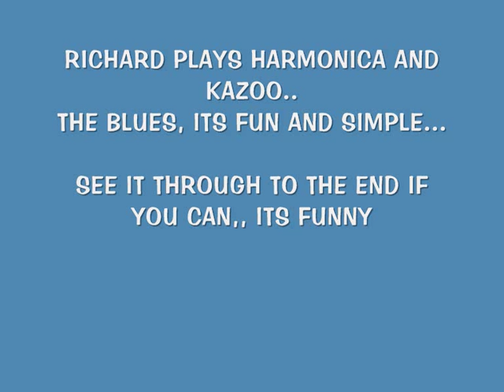LEE, BLUES ,rickstea is playing the harp AND KAZOO !! fun cover back tracking THANKS..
BLOOS, BLUES, RAP, yes, he wants me to do RAP next..
I am nearly 90 Lee, c'mon !!

THIS IS JUST A BIT OF FUN AND DESIGNED TO KEEP ME USING SOME OF MY LITTLE MUSICAL INSTRUMENTS..
This is a blues track with me playing harmonica and kazoo, very basically I might add !!
I TAKE ADVICE ON PLAYING FROM MY FRIEND LEE IN CALIFORNIA.. IF YOU ARE UNHAPPY WITH ANY OF THIS, THE PLEASE WRITE TO HIM, COS HE IS A REAL MUSICIAN .. ANYWAY, HOPE YOU ENJOY.. RICHARD

Hello to you and thank you for viewing my video. My name is RICHARD, my You Tube name is RICKSTEA.
My previous 420 videos have included  a little about myself but from now on I will try to be more brief..
Richard..
Retired
Drummer with The Vulcans in 60's
Novice guitar player.. Three chord wonder
Attempts harmonica too..
Have learnt a few chords.
It's a hobby
Trevor, next door neighbour joins in music night on Mondays

RICHARD SUFFERS WITH PARKINSONS DISEASE
ALSO JUST HAD SPINE OPERATION FOR STENOSIS

STRONG BELIEF THAT SINGING AND MUSIC HAS ASSISTED DRAMATICALLY IN RELIEVIVG THE SYMPTOMS OF PARKINSONS DISEASE.

WOULD LOVE YOU TO SING ALONG

RICHARD